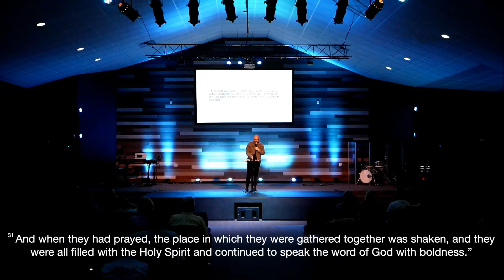Sunday Service (06/19/22) / In Those Days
We Need More!